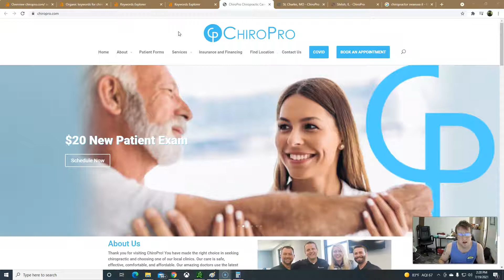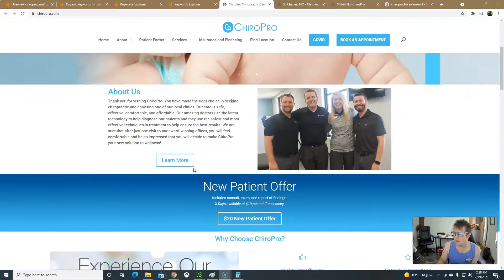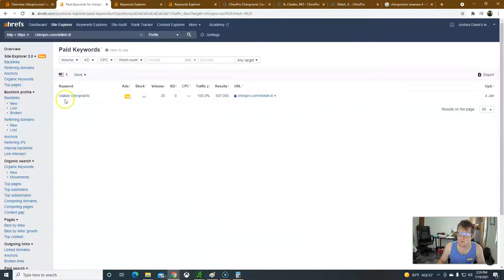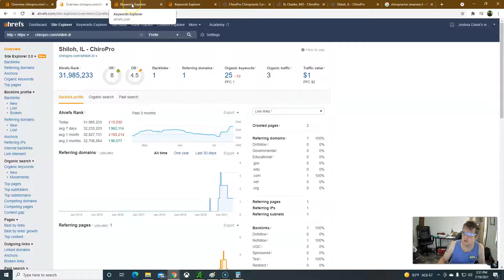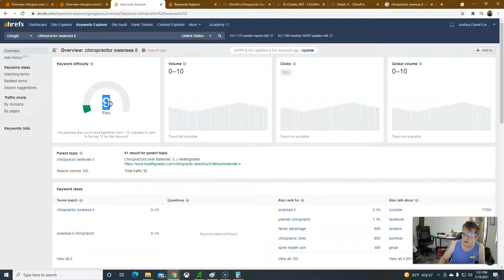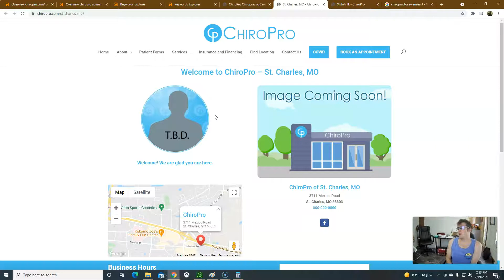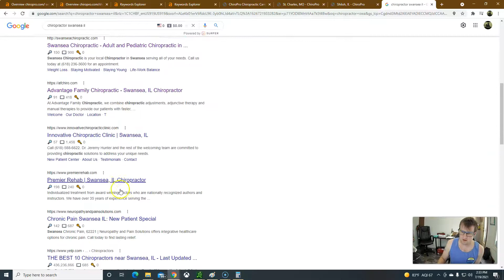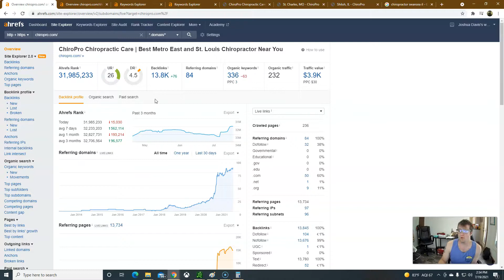ChiroPro Website Audit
Josh here showing Dr. Kleeman some tips and tricks towards ranking for chiropractor belleville il and surrounding areas.  Most of the research and analytics I have done is to figure out how to grow customer traffic to online web platforms in order to drive up foot traffic.  Let me know if you want to chat more!